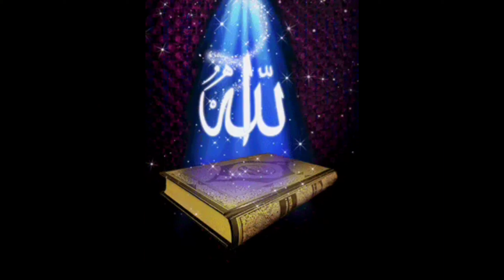इसे देखते ही आप की हर ख्वाहिश होगी पूरी